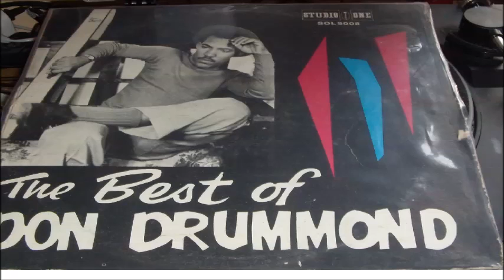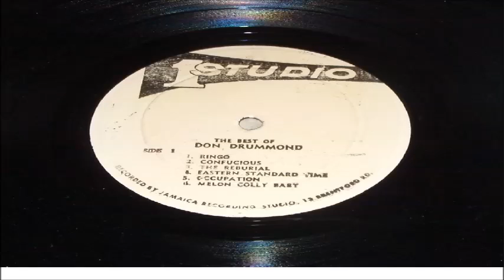DON DRUMMOND EASTREN STANDARD TIME LP STUDIO ONE SOL 9008